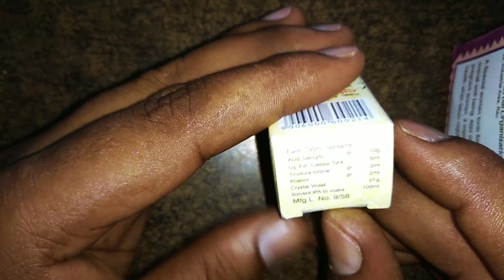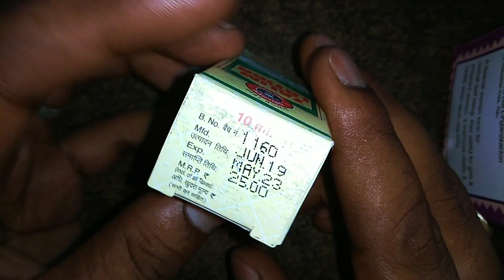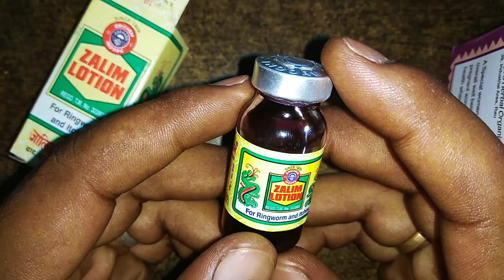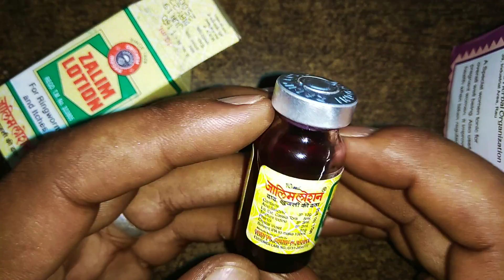ZALIM LOTION USES SIDE EFFECTS IN HINDI / FUNGAL INFECTION / RINGWORM / दाद खाज खुजली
Zalim lotion kaise lagaye, zalim lotion uses in hindi,
zalim lotion ke daag kaise hataye
zalim lotion telugu
zalim lotion side effects
zalim lotion ad
zalim lotion how to use
zalim lotion for fungal infection
zalim lotion use in hindi
zalim lotion kis kaam mein aata hai
zalim lotion ke fayde
zalim lotion kaise lagaye
sapat lotion review
sapat lotion uses in tamil
sapat lotion advertisement
sapat lotion kannada
sapat lotion cream
sapat lotion ka use
sapat lotion uses in telugu
sapat lotion for fungal infection
sapat lotion use
sapat lotion ke fayde

जरूरी सूचना.. 👇
धन्यवाद 🙏